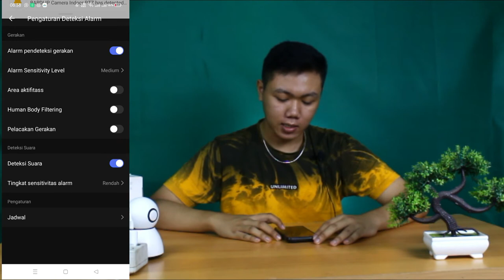BARDI Smart IP Camera PTZ, CCTV BISA gerak I Bardi Smart Ip Camera 360 full tutorial I FKR PROJECT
Hay gaes skrg aku bikin video

🎥 Camera : Canon
🎬 Editing : Filmora Pro

Thankyou ❤️
1 cctv bardi 2 hp
cctv jarak jauh tanpa kabel,
cctv jarak jauh tanpa wifi,
cctv jarak jauh terbaik,
cctv jarak jauh android,
cctv jarak jauh hp,
cctv jarak jauh internet,
hp jadi cctv jarak jauh,
cara pantau cctv jarak jauh,
cctv jarak jauh dengan android,
cctv bohlam jarak jauh,
cctv pakai hp jarak jauh berbasis android,
bardi cctv jarak jauh,
cctv bisa pantau jarak jauh,
cara buat cctv jarak jauh,
cara pasang cctv jarak jauh,
cara setting cctv jarak jauh,
cara membuat cctv jarak jauh,
cara menggunakan cctv jarak jauh,
cara memantau cctv jarak jauh,
cara memantau cctv jarak jauh lewat hp,
cctv hp jarak jauh,
aplikasi cctv hp jarak jauh,
cctv jarak jauh tanpa internet,
ip camera cctv jarak jauh,
cctv tanpa kabel jarak jauh,
cctv kecil jarak jauh,
cctv kontrol jarak jauh,
cara koneksi cctv jarak jauh,
kamera cctv jarak jauh tanpa kabel,
lampu cctv jarak jauh,
cctv mini wifi jarak jauh,
cctv mini jarak jauh,
cara mengontrol cctv jarak jauh,
cctv wifi jarak jauh murah,
cctv mini jarak jauh tanpa kabel,
cctv online jarak jauh,
cctv offline jarak jauh,
cctv outdoor wifi jarak jauh,
cctv mini online jarak jauh,
cctv pantau jarak jauh,
cctv pengintai jarak jauh,
pasang cctv jarak jauh,
pemasangan cctv jarak jauh,
review cctv jarak jauh,
remot cctv jarak jauh,
cctv wifi jarak jauh terbaik,
cctv wifi jarak jauh,
cctv wireless jarak jauh,
cctv xiaomi jarak jauh
cctv wireless terbaik,
cctv wireless tanpa internet,
cctv wireless outdoor,
cctv wireless murah terbaik,
cctv wireless v380,
cctv wireless outdoor terbaik,
cctv wireless mini,
cctv wireless transmitter and receiver,
cctv camera wireless transmitter and receiver,
cctv wireless bardi,cara pasang cctv wireless sendiri,
cctv solar powered wireless camera,
cara pasang cctv wireless,
cp plus wireless cctv camera installation,
penguat sinyal cctv wireless,
cctv wireless router,
cctv wireless recorder,
review cctv wireless,
rekomendasi cctv wireless,
wireless cctv camera range,
cctv wireless terbaik 2021,
cctv wireless tanpa wifi,
cctv wireless tanpa dvr,
cctv wireless terbaik 2020,
cctv wireless tokopedia,
cctv wireless unv,
wireless cctv camera unboxing,
setting up wireless cctv system,
wireless cctv uk,
cctv wireless vs kabel,
wired vs wireless cctv camera,
videocon wireless cctv camera,
cctv wireless wifi,
wireless wifi cctv camera,
cctv camera wireless without wifi,
cctv wifi wireless v380,
wireless cctv camera waterproof,
cctv wireless xiaomi,
xiaomi wireless cctv camera,
cctv wireless yang bagus,
best wireless cctv 2021,
wireless cctv camera 2021,
best wireless cctv camera 2021,
cctv wireless 360,
wireless 360 cctv camera,
cctv wireless 4 channel,
cctv wireless 4k,
cctv wireless 5mp,
top 5 wireless cctv camera,